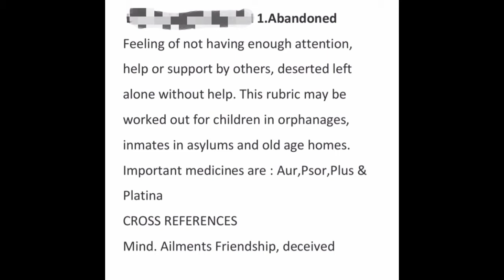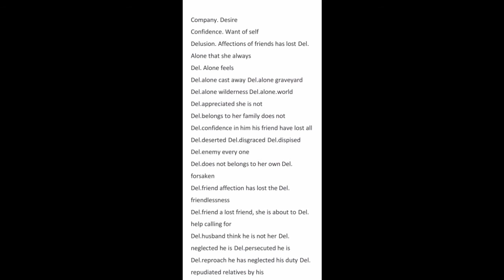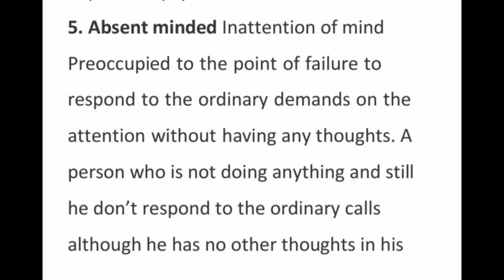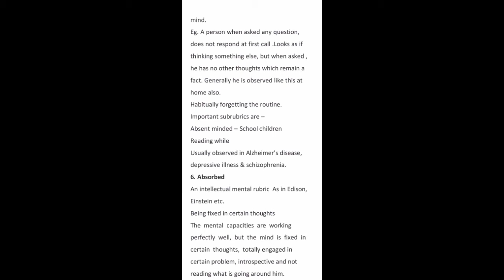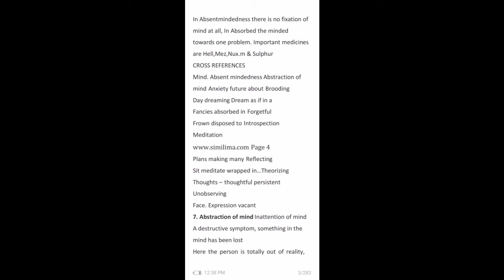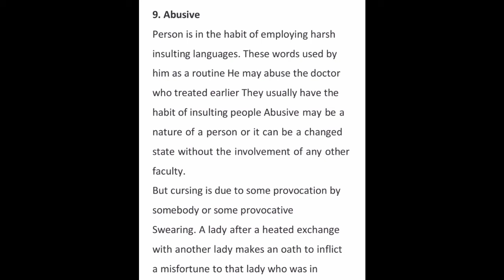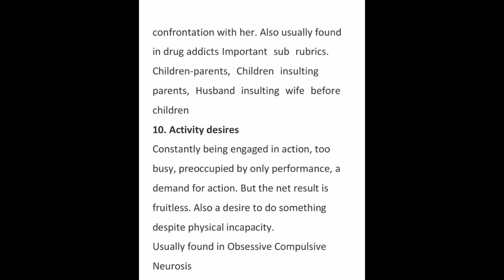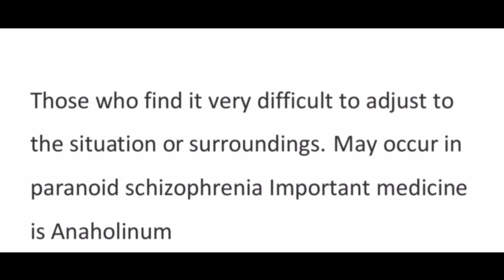Mind rubrics of Kent repertory/ Easy learning 👍